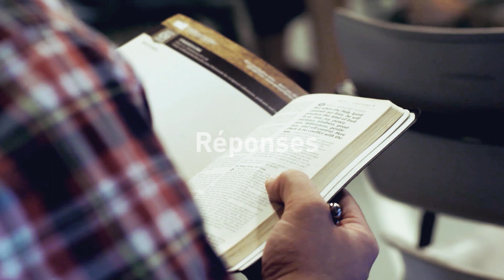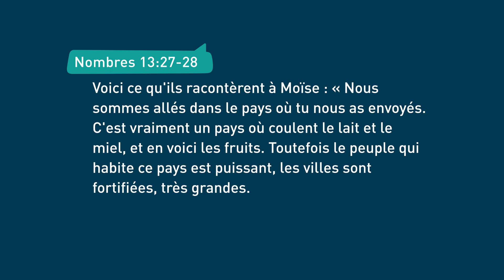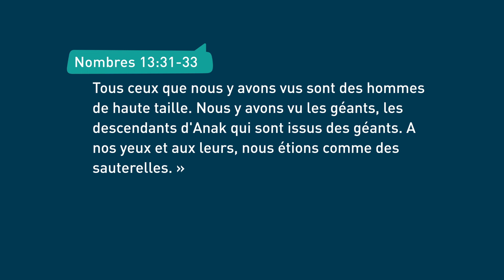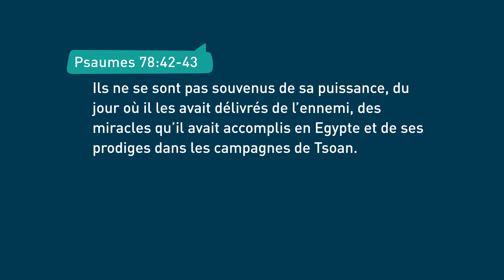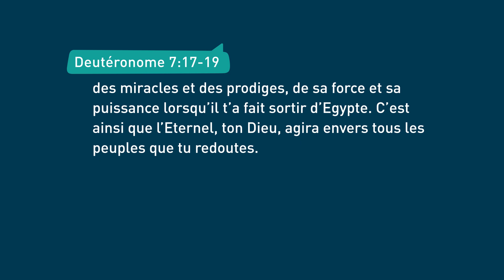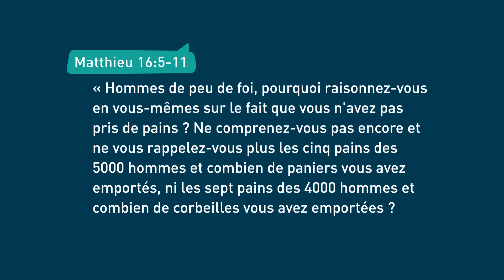Comment vaincre l'incrédulité (2) – Bayless Conley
Espérez-vous ardemment que Dieu accomplisse Sa promesse dans un domaine de votre vie ? Si oui, découvrez aujourd'hui quelles sont les entraves à l'accomplissement escompté aussi bien que ce qui rend possible la réalisation des paroles de Dieu.